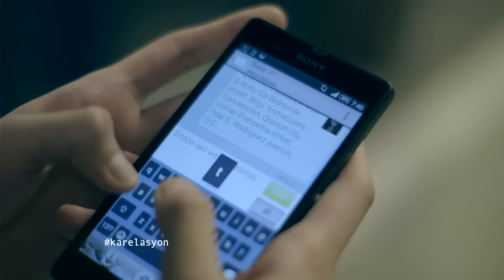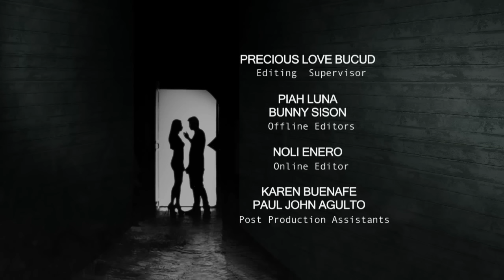Karelasyon: Seducing a call center agent (full episode) (with English subtitles)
What seems to be a trivial mischief for a call center team leader (Stephanie Sol) eventually leads to a devastating series of events.